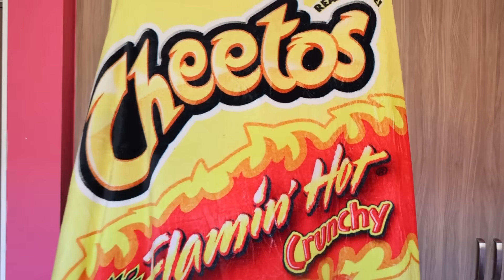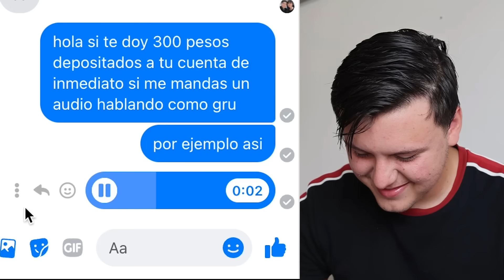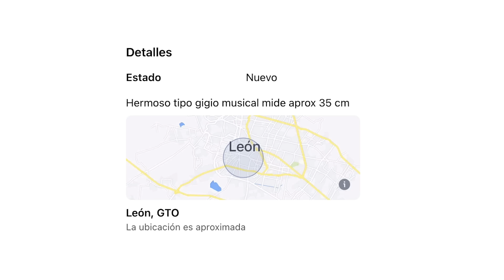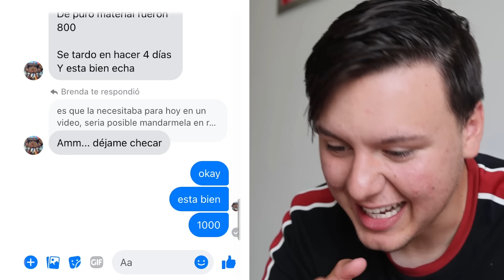Comprando Lo Primero Que Me Aparezca En Facebook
Las compras más random de mi vida.